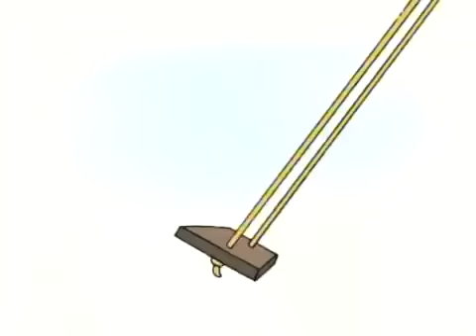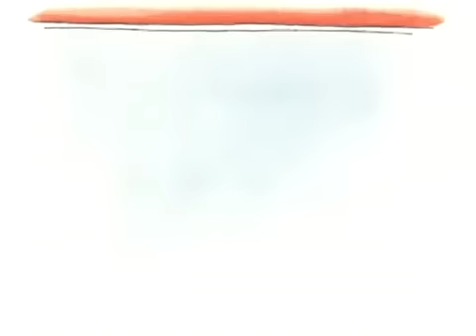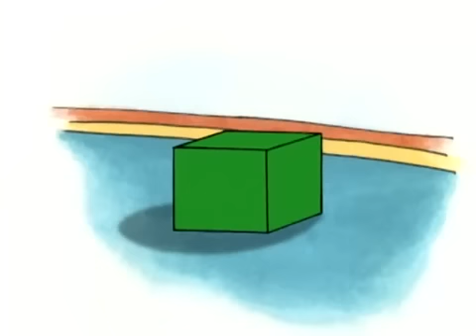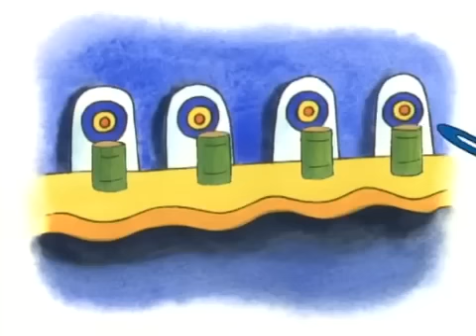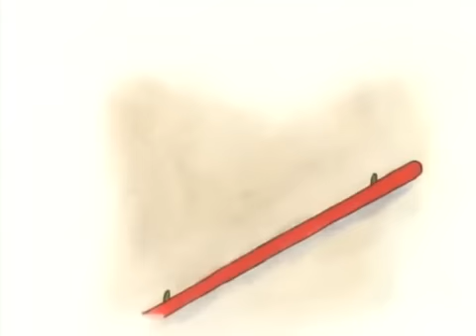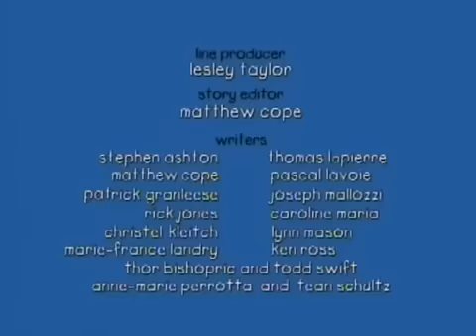Caillou em Português- Vol 02 - É bom ser Criança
Caillou é um desenho animado infantil sobre um garoto de quatro anos de idade dotado de uma imaginação extremamente fértil.